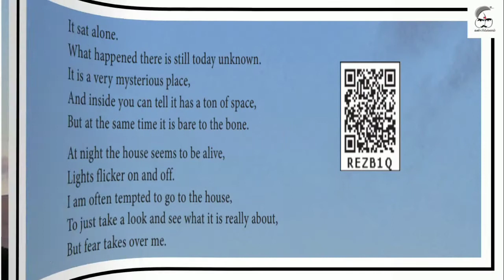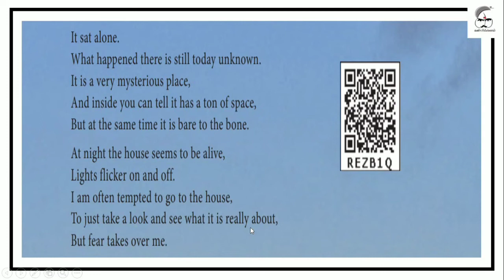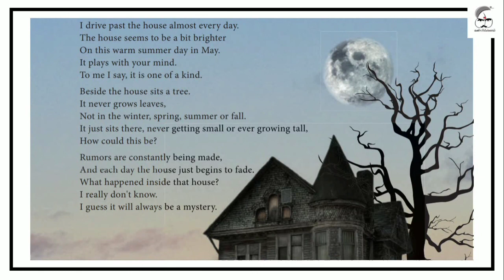The House On Elm Street poem explanation in Tamil | Nadia Bush | 10th std. | English | Kalvi Kalam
Poem (Unit 7) - The House On Elm Street is explained in this video in Tamil for your better understanding.